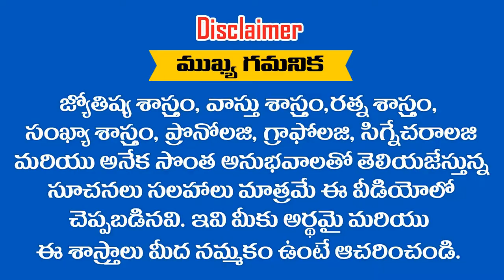" MANISHA " అనే పేరు గురుంచి తెలుసుకోవాలని అనుకుంటున్నారా || RAMM KRISH NIHAN